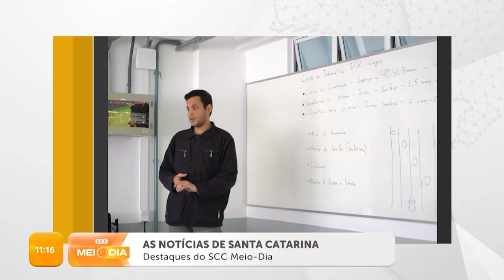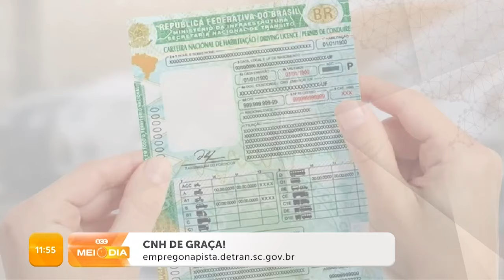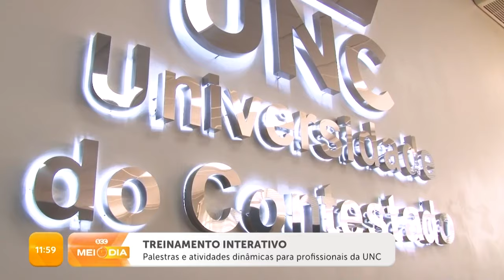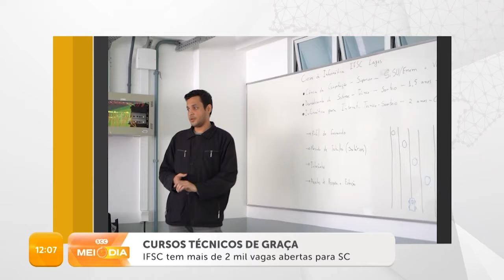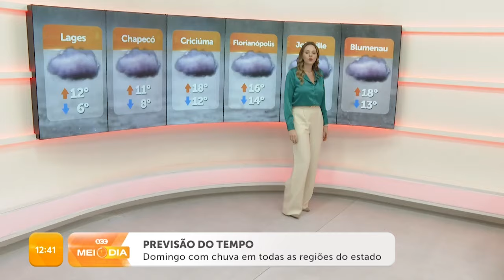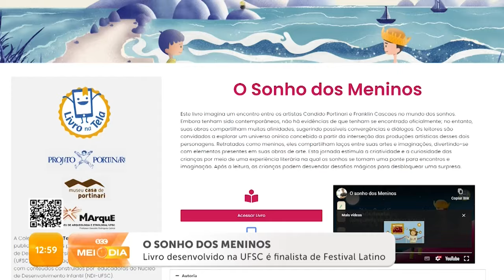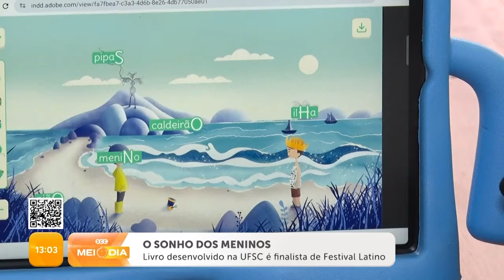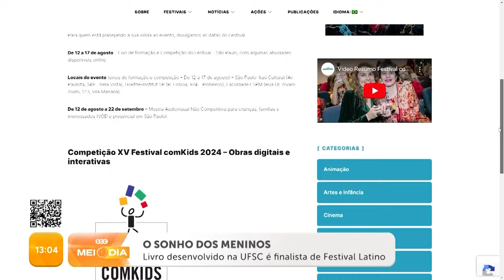Confira a edição completa do SCC Meio-Dia | 12/07/2024